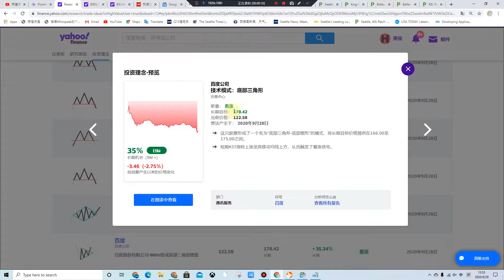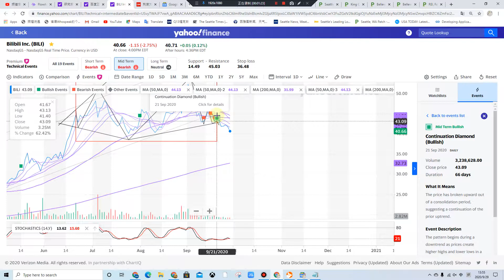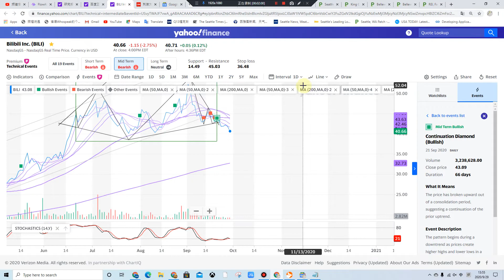只从图形出发 两只中概股百度BIDU B站BILI